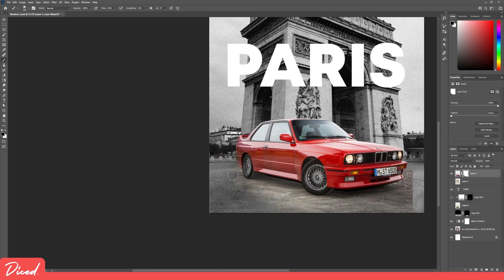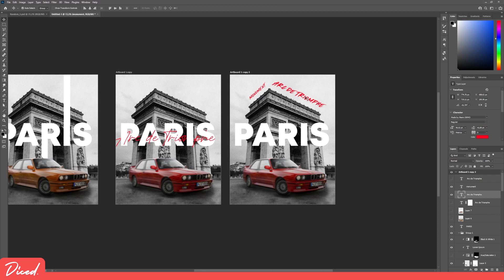PARIS | POSTER DESIGN | Photoshop speed art!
Made a vibey poster of Paris and a old BMW

Canvas: 4000x5000
Program: Photoshop

let me know what u think in the comments!